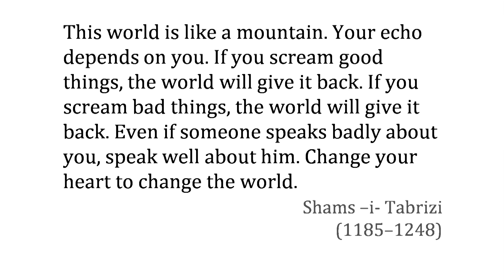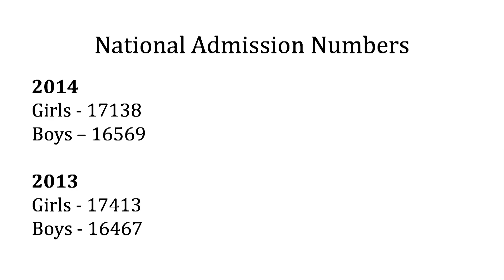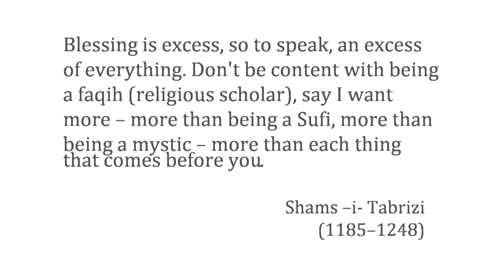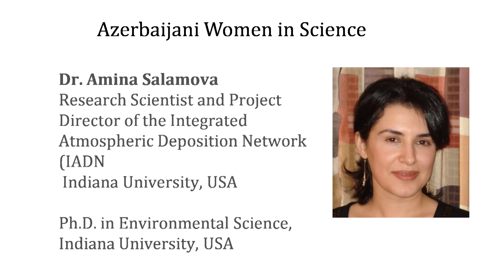Women & The Future in Azerbaijan | Shamsiyya Mustafayeva | TEDxADA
Shamsiyya (Shams) Mustafayeva is no stranger to the ways in which women are treated as inferior, despite their talents, education, and passions. Shams was raised in a society like many others, that values men more than women., but this did not stop her from aspiring to be a leader. Over the years she has held a number of senior management positions at various organizations, but this has not been without challenges that many Azerbaijani women experience in the workplace. Shams will share about her personal experiences of growing up in Azerbaijan and her views about
why it is important for Azeri girls and women to have their fathers treat them with dignity and respect and walk alongside them as they pursue their future goals.

Shams has 15 years of leadership and management experience. She served as an Associate Vice Rector for ADA University and Training Director for Peace Corps Azerbaijan. She holds three masters degrees, two from the Maxwell School of Syracuse University. Currently she is working as an Management Development Consultant and Business Trainer and finds consultancy work very fulfilling.